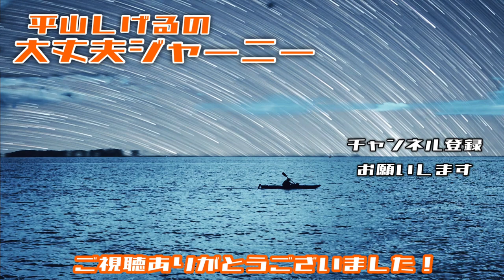【紙芝居を作りたい #3 】第一弾作品のタイトルが決まったので発表します！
【オリジナル紙芝居プロジェクト】
2021年7月、YouTubeに何か作品を残したいと思い
紙芝居をゼロから作ってみようという企画でございます。
今回は3回目。過去の動画をご覧になりたい方は下のリンクからお入りください。